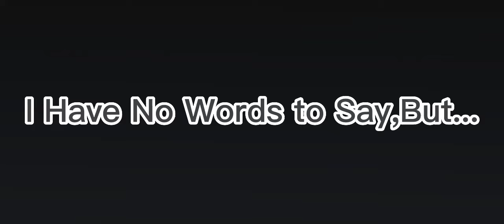300 Subs. Special|Gacha Life|DarkSide GANG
Video/Short From @VinhMC_TV

Characters:
Alex(ME/GL)

Apps Used:
Gacha Life
CapCut